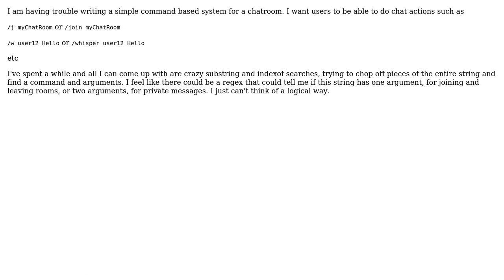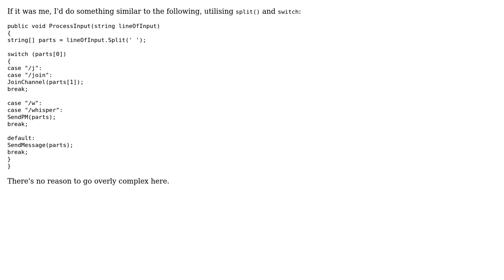Software Engineering: How to create a re-usable, command based messaging system?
With thanks & praise to God, and with thanks to the many people who have made this project possible! | Content (except music & images) licensed under CC BY-SA | Music | Images & others | With thanks to user tones31 user Jack Scott and the Stack Exchange Network Trademarks are property of their respective owners. You are responsible for your own actions.